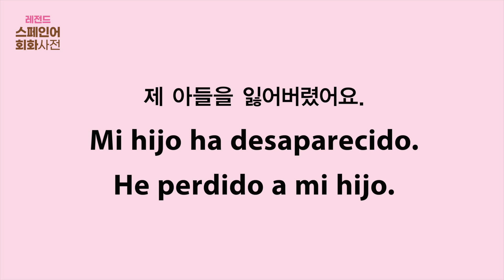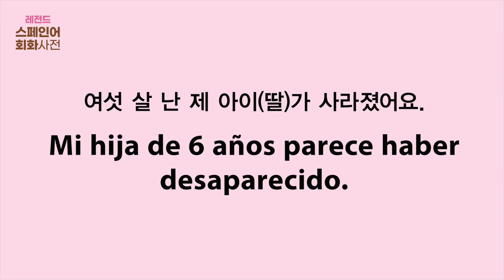[NEW 레전드 스페인어 회화사전] C11_U02 길을 잃음